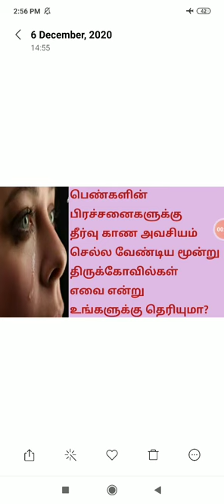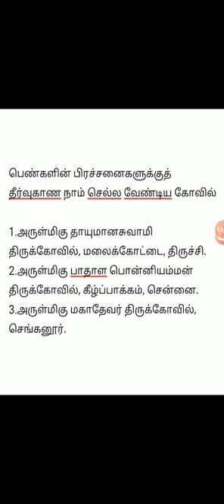பெண்களின் கஷ்டங்களைப் போக்கும் மூன்று அதிசயக் கோவில்கள் எவை என்று உங்களுக்கு தெரியுமா?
ஆன்மீகத் தகவல்கள்
ஜோதிடக் குறிப்புகள்
சித்தர்கள் கூறிய ரகசியங்கள்
சித்தர்களின் வரலாறு
அனைவரும் அறிந்திடாத ரகசிய மந்திரங்கள்,குறிப்புகள்
புதையல் கிடைக்க ரகசிய மந்திரங்கள்
பணம் சம்பாதிக்க எளிய வழி
அனைத்து விதமான தோஷ பரிகாரங்கள்
# செவ்வாய் தோஷ,நாக தோஷ சிறப்பு பரிகாரங்கள்
செல்வம் கொழிக்க,வளம் பெருக,சிறப்பாக வாழ வணங்க வேண்டிய தெய்வங்கள்
மகிழ்ச்சியாக வாழ சூட்சம விதி
நோயில்லாமல் வாழ- எளிய மருத்துவம்
பகை இல்லாமல் வாழ- பதிகங்கள்
வழக்குகளில் வெற்றி பெற- மந்திரங்கள்
கடன் இல்லாமல் வாழ- மந்திரங்கள்
மருத்துவ குறிப்புகள்
கணவன் மனைவி ஒற்றுமையுடன் வாழ
# மிகப் பெரிய பணக்காரனாக,
மிகப் பெரிய கோடீஸ்வரனாக,
சொந்த வீடு கட்ட,நிலம் வாங்க
# மனக்கோளாறுகள் நீங்க
மன நலம் பெற
கல்வி,ஞானம் பெற
தீட்சைகள் பெற
பரிகாரங்கள் பல வகை
சகுணங்கள் பல வகை
பூஜைகள் பல வகை
பக்தி,திடீர் ராஜ யோகம்,திடீர் யோகம், குழந்தை இல்ஙாதவர்களுக்கான பரிகாரம்
மந்திரம், திருமணத்தடை நீங்க
அரசு வேலை கிடைக்க
நோய் தீர
# தீராத நோய் தீர
## மன நலம் பெற
## கவலைகள் நீங்க
## யாரும் அறியாத ரகசியங்கள்
## உடல் ஆரோக்கியம் பெற
## குழந்தை பாக்கியம் பெற
## அறிவு பெருக
## ஞாபகசக்தி வளர
## நாக தோஷம் நீங்க
## கால சர்ப்ப தோஷம் நீங்க
## செவ்வாய் தோஷம் நீங்க
## மாங்கல்ய தோஷம் நீங்க
## தார தோஷம் நீங்க
## சாபம் நீங்க
## ஆண்,பெண் வசியம்
## கணவன் மனைவி வசியம்
## காதல் வசியம்
## தொழிலில் முன்னேற
## அதிக லாபம் பெற
## குதிரை வேக லாபம் பெற
## நஷ்டங்கள் நீங்க
## கர்ம வினைகள் நீங்க
## முன்னோர்கள் செய்த பாவங்கள் விலக
## பில்லி,சூனியம் விலக
## கண்திருஷ்டி நீங்க
## ஓமல் நீங்க
## குலதெய்வம் வசியம் பெற
## மகாலெட்சுமி வாசம் செய்ய
## ஐஸ்வரிய லெட்சுமி நிலைக்க
## சந்தான லெட்சுமி வர
## தைரிய லெட்சுமி நிலைக்க
## அஷ்ட லெட்சுமிகள் வீட்டை வலம் வர
## குபேரனாக
## குபேரன் அருள் கிடைக்க
## மகாலெட்சுமியின் அருள் கிடைக்க
## தீய சக்திகள் விலக
## துர்சக்திகள் விலக
##  பேய்,ஆவி விட்டு விலக
#சொத்து சேர
## எதிரிகள் அழிய
## பகைவர்கள் விலக
## எப்போதும் வெற்றி பெற
## நகைகள் சேர
## பொன் நகைகள்  சேர
## பதவி உயர்வு பெற
## அதி தேவதைகளை வசியம் செய்ய
## அழகு மிளிர
## வேலை கிடைக்க
## அரசு வேலை கிடைக்க
## முதலாளி ஆக
## சந்தோஷம்,மகிழச்சி கிடைக்க
## சொந்தமாக வீடு வாங்க
## சொந்த வீடு கட்ட
## வீட்டு மனை வாங்க
## கொல்லை வாங்க
## தீய சக்திகளின் தொந்தரவு விலக
## நினைத்தது நடக்க,
## தினைத்தது விரைவில் நிறைவேற
## ஆண் தெய்வ வழிபாடு
## பெண் தெய்வ வழிபாடு
## பிரிவு நீங்க
## காதல் கைகூட
## ஆசைகள் நிறைவேற
## மன உளைச்சல் நீங்க
## மன கஷ்டம் விலக
## கணவன் திருந்த
## மனைவி திருந்த
## மகன் திருந்த
## மகள் திருந்த
## விரைவில் திருமணம் நடக்க
## ஆண் குழந்தை பிறக்க
## பெண் குழந்தை பிறக்க
## குழந்தை ஆரோக்கியமாக பிறக்க
## குழந்தைகள் பிறக்கும் ராசி,நட்சத்திரம்
## வாய்ப்புகள் கிடைக்க
## நிரந்தர வேலை கிடைக்க
## இழந்த செல்வம் மீண்டும் கிடைக்க
## இழந்த நகை கிடைக்க
## திருடு போன பொருள் கிடைக்க
#மன நிம்மதி பெற
#தீயவர்கள் விலக
## கெட்ட எண்ணங்கள் அழிய
## ஆன்மா சாந்தியடைய
## அதி சக்தி வாய்ந்த மந்திரங்கள்
## அதிசய கடவுள்கள்
## அதிசயம் நிகழ
## நினைத்தது உடனே நடக்க
## மனம் மாற
## அதிகாரம் பெற
## ராஜ்ஜியம் ஆள
## வெற்றி பெற
## அதிக மதிப்பெண் பெற
## போட்டிகளில் வெற்றி பெற
## இயற்கை சக்திகள்
## அமானுஷியங்கள்
## புலம்பல்கள் குறைய
## மனக்குமுறல்கள் நீங்க
## விபத்திலிருந்து குணமாக
## விழாக்கள் சிறப்பாக நடக்க
## பண்டிகைகள் மகிழ்ச்சியாக
## பிறர் மதிக்க
## மதிப்பும் மரியாதையும் பெற
## தெய்வ சக்தி பெற
## ஜோதிடராக
## குடும்ப ஒற்றுமை ஓங்க
## கணவன் மனைவி ஒற்றுமை
## நல்ல வரன் அமைய
## விஷக்கடி நீங்க
## விஷஜந்துகள் தீண்டாமல் இருக்க
## தெய்வ குழந்தை பிறக்க
## ராஜ பதவி அடைய
## ராஜ வாழ்க்கை வாழ
#விரைவில் வளர்ச்சி அடைய
## லட்சியம் நிறைவேற
## லட்சியம் வெற்றி பெற
## குடும்ப பிரச்சனை தீர
## தீர்க்க சுமங்கலியாக வாழ
## பிரிந்தவர்கள் ஒன்று சேர
## விவாகரத்து ஆனவர்கள் ஒன்று சேர
## பழைய நட்பு கிடைக்க
## இறைவன் அருள் கிடைக்க
## புன்னகையுடன் வாழ
## என்றும் இளமையாக வாழ
## என்றும் மகிழ்ச்சியாக வாழ
## அண்ணன்,தம்பி ஒற்றுமையாக இருக்க
## மாமியார்,மருமகள் ஒற்றுமையாக இருக்க
## செய்வினைக் கோளாறுகள் நீங்க
## செய்ய வேண்டிய பரிகாரங்கள்
## வணங்க வேண்டிய தெய்வங்கள்
## சொல்ல வேண்டிய பதிகங்கள்
## ஜெபிக்க அல்லது ஓத வேண்டிய மந்திரங்கள்
## மந்திரம் சக்தி பெற
## மந்திரம் உரு பெற
## நல்ல வரன் அமைய
## நல்ல பெண்/ மாப்பிள்ளை அமைய
## வழிபட வேண்டிய ஸ்தலங்கள்
## நோய் வராமலிருக்க
## டென்ஷனை குறைக்க
## மருந்தாகும் உணவுகள்
## உணவே மருந்து
## அசைவம் தவிர்த்தல்
## புலால் உண்ணாமை
#கோர்ட் வழக்கு நீங்க/ விடுபட
## கோர்ட் வழக்கில் வெற்றிபெற
## சகுணங்களுக்கான விளக்கம்
## பூனை குறுக்கே சென்றால்
## பாம்பு இப்படி சென்றால்
## செம்பகம் பார்த்தால்
## பெண்கள் மாதவிடாய் காலத்தில் செய்ய கூடாத ஆன்மீக விஷயங்கள்
## அருள் தரும் பதிகங்கள்
## மரணத்திலிருந்து விடுபட
## முன்ஜென்மம் உண்மையா
## பைனான்ஸ் தொழில் பெருக